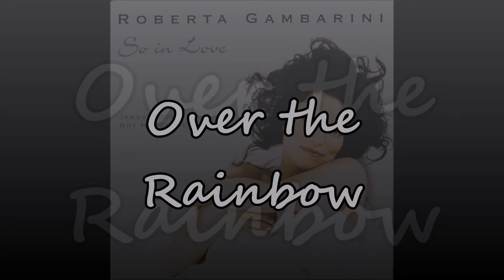Roberta Gambarini - Over the Rainbow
Lyrics: E.Y. Harburg
Year: 1938
Original:  Judy Garland
Released:  So in Love Album August 25, 2009

When all the world is a hopeless jumble,
And the raindrops tumble all around,
Heaven opens a magic lane.
When all the clouds darken up the skyway
There's a rainbow highway to be found
Leading from your window pane
To a place behind the sun
Just a step beyond the rain

There's a land that I dreamed of once in a lullaby
And the dreams that you dare to dream really do come true

High above the chimney tops, that's where you'll find me